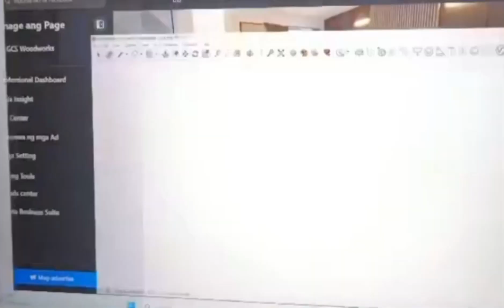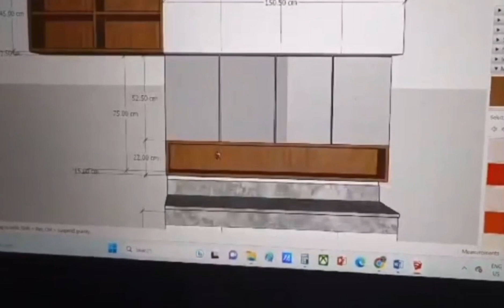DMCI / Prisma Residences / Modern TV rack / T&B Cabinets / Customized / Modular Cabinet / Condo Unit